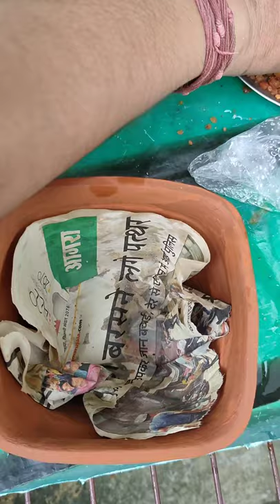Bare bottom planted tank set up#aquarium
How much less you will spend to set up your planted tanks???